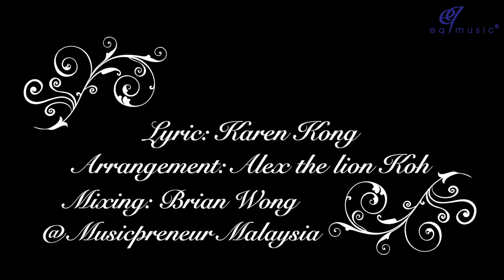karen Kong (龔柯允 ) - Kawanku Siti MV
"Our Chinese ancestors from mainland rooted in Malaysia for so many generations, actually Chinese are already becoming part of Malaysia culture.

As friendship with the Malays have been so long, through this song, Karen belt out her hopes that this thread of friendship will not be broken. As a Malaysian Chinese singing Malay song, she like to convey the message about how she feel about this friendship." - Karen Kong